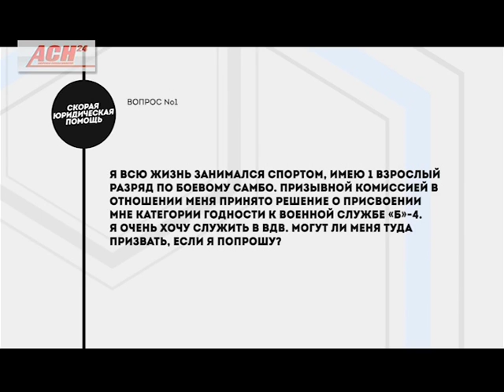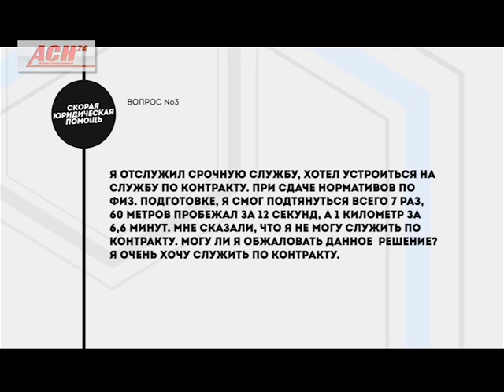Юридическая помощь ВВК 22.11.2016